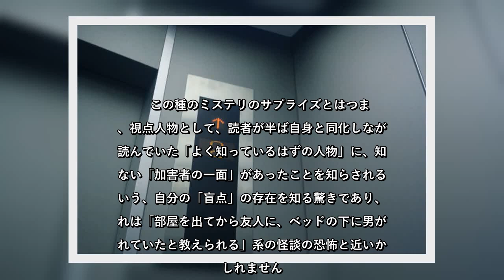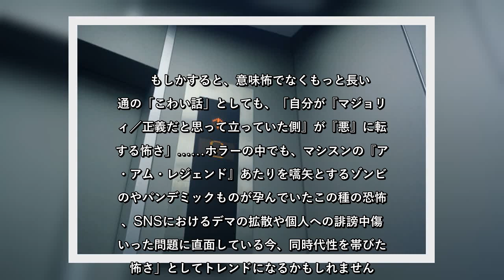✅ 普通に読んでいればなんてことないお話。だけどひとたび気づくと、全く違う光景が見えてくる……「意味がわかると怖い話」を紹介する連載です。 【その他の画像】 ●仲良くなりたい 俺が住むマンションに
✍  　普通に読んでいればなんてことないお話。だけどひとたび気づくと、全く違う光景が見えてくる……「意味がわかると怖い話」を紹介する連載です。   【その他の画像】   ●仲良くなりたい   　俺が住むマンションには、エレベーターが1基しかない。   　それもなんだか薄暗いし、定員は5人となっているが、3人も乗ると窮屈に感じるような手狭なものだ。   　だから気持ちは分かるのだが、他の住人と乗り合わせるときに、嫌な顔をしたり、混んでいるとあからさまに舌打ちするような奴もいて、それはどうなんだと思ってしまう。   　俺が内心狙っている、清楚な感じの女子大生っぽい女の子がいるんだけど、彼女なんか扉が開いて、俺が中に乗っているのに気づくと、すごい顔で見てくる。   　俺がなにか悪いことでもしたか？　と聞きたくなるが、視界にも入れたくないとばかりにこっちに背を向けてしまう。   　毎回、足早に降りる彼女の背中を見送るたびに、俺がそんなに気に食わないならエレベーターを使わなきゃ良いのに……と思うのだが、10階の住人である彼女としてはそうもいかないのだろう。   　俺は心に決めていた。いつか、ちゃんと彼女に声をかけよう。話しかけて、会話を交わせばきっかけになる。経験から分かっていた。   　その日は、3階に住むカップルと7階の老夫婦と一緒だった。彼女も二人きりでなければ良いのか、こちらを睨むようなことはなかった。   　彼女は、自分が住む最上階まで乗らず、夫婦の後を追うように7階で降りてしまった。   　俺は思わずそれを追いかける。   　非常階段を上る彼女に、下から声をかける。   「なんでそんなに僕を避けるんですか？」   「ねえ、あなたと仲良くなりたいんです」   「僕が何かしましたか？」   「聞いてくださいよ。見えてるんでしょ？」   　結局彼女は、俺と会話を交わしてはくれなかった。   　なんだ、ルールを知ってたのか。   ●「仲良くなりたい」解説   　最上階に住む彼女がエレベーターを下りていく背中を見送っている＝「俺」が最上階まで上ったエレベーターから降りていないこと、「定員5人」のエレベーターに「彼女」「カップル」「老夫婦」と乗っても定員オーバーになっていないことから、「俺」がこの世のモノではないことはすぐに分かります。   　ポイントは、「俺」がそれを自覚してい ...
💖 ネット・科学,